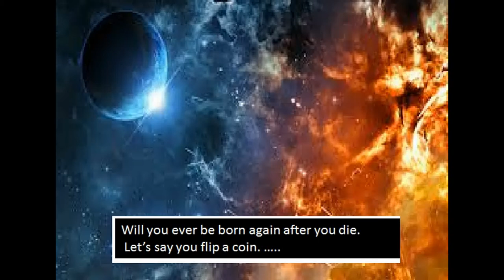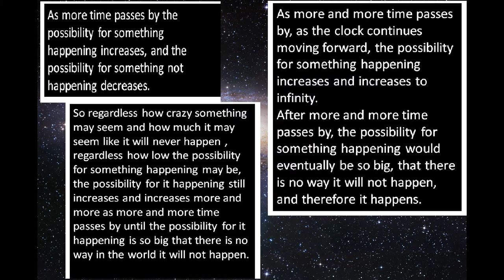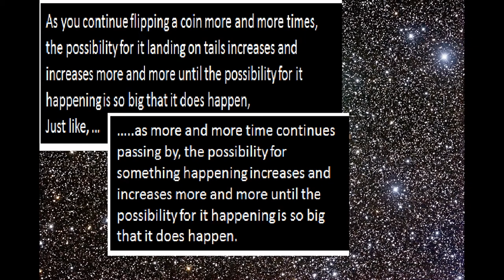Will We Have An Afterlife? (Short and Simple)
Literally nobody seems to know this. It's just simple math the possibility for universe being designed to allow you to stay dead forever is like losing game forever without ever winning, 1 in Infinity